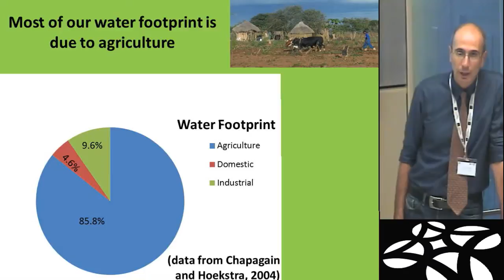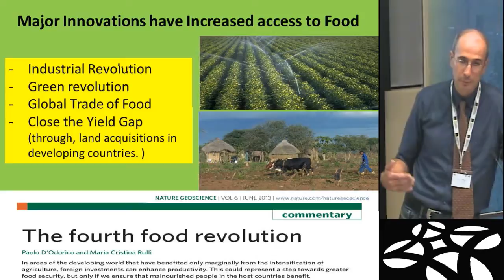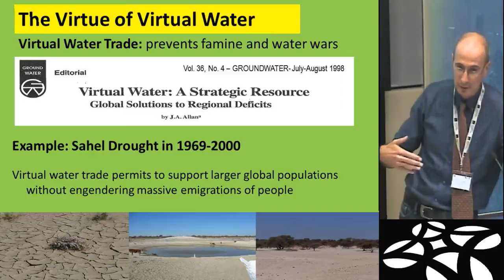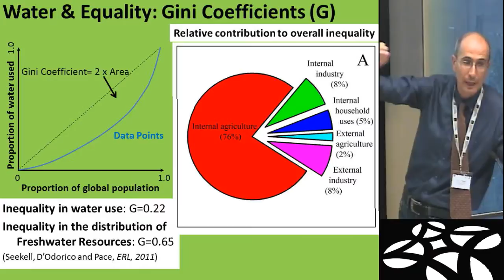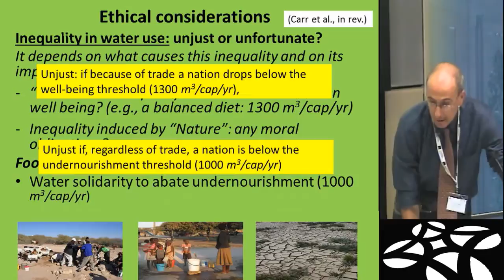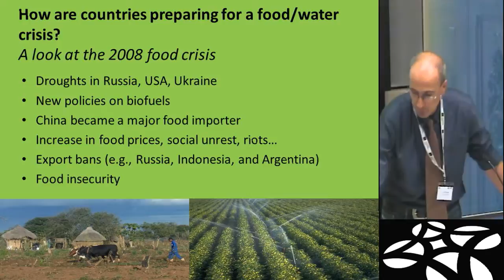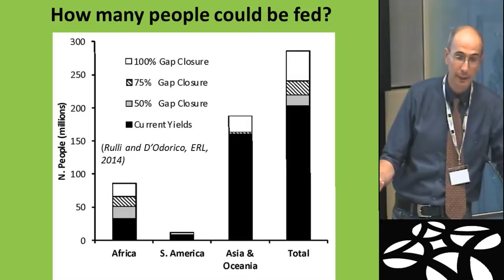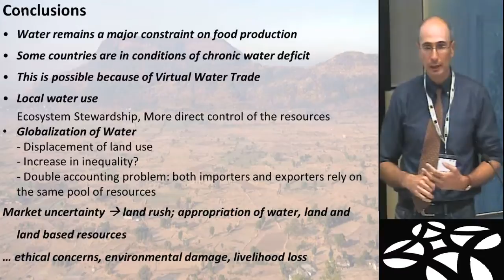PAOLO D'ODORICO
PAOLO D'ODORICO (University of Virginia)

Discounting and evaluation of environmental policies

The Workshop reviews emerging issues that aim at integrating development and environmental thinking. Economists, ecologists, physicists and environmental scientists will gather to discuss economic evaluation, discounting benefits and costs of environmental regulations, discounting and multicriteria optimization in ecology, extended concepts of wealth, evaluation of environmental policies, environmental resources economics with a view to stochasticity in processes driving the economics and  ecosystems, and global drivers and controls of broad issues like food security. The general aim is a proper framework for  the notion of sustainable development and for the construction of a unified language for sustainability and for economic and environmental policy analysis.